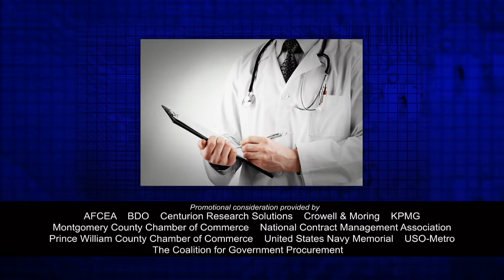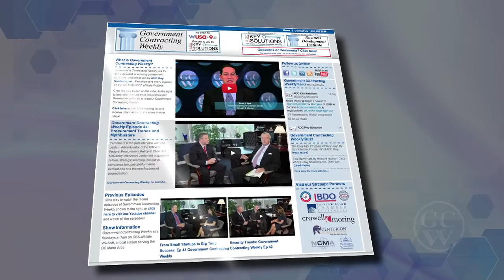Reinventing Technology Services: Ep 53 Government Contracting Weekly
Learn how Nuance Communications and the 1901 Group are shaking up the public and private sectors through voice recognition technology, natural language processing, and "IT factories." Featured guests are Steve Chambers, President of Sales & Marketing, Nuance Communications and Sonu Singh, CEO of the 1901 Group.